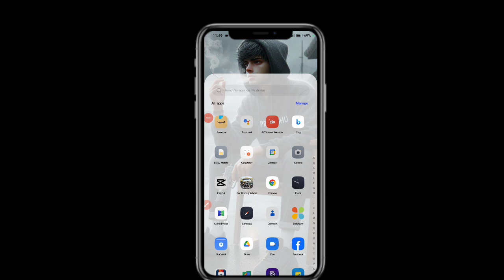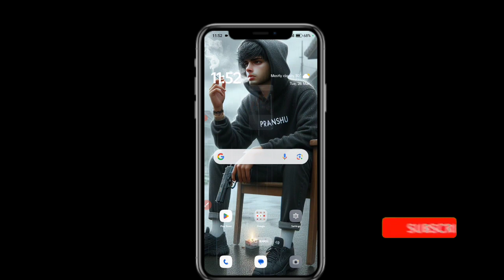Create 3D Ai Couple Clothe drying with Home Top Image Tutorial 2024 | Bing Image | Trending ai image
copy This 👇
Prompt:-
realistic indian 19-Year-old cute girl drying clothes with home top with rope wire and  background of blue sky in Indian Street and wearing black lehenga and 20 year old boy standing hugging girl back with Look at the girl with second home top boy Wearing red hoodie written name"GAURAV' on it by the way mother going home top around, some many going, and  , 3D art painting realistic photo with high resolution."

[Your Queries ]
-Create 3D Ai Couple Clothe drying with Home Top Image 2024
couple clothe grying bing ai image tutorial
couples Bing image tutorial
Instagram new trending ai Bing image tutorial
new viral image tutorial
3d whatsapp dp images
bing
photo editing
3d image kaise banaye
3d photo editing
bing app
bing ai
3d instagram photo editing
4k photo editing
ai avatar

PRANSHU SHARMA
Form:-UTTAR PRADESH (India)